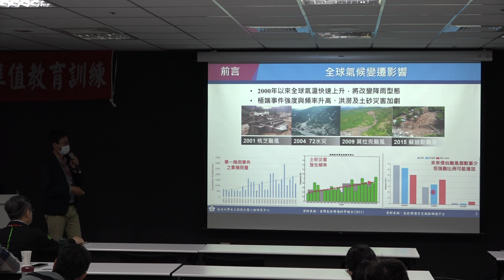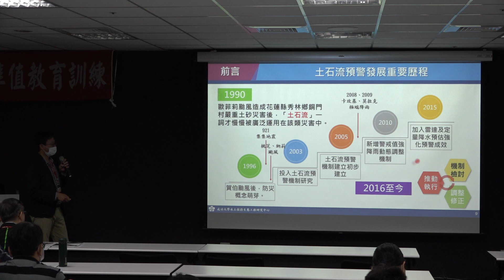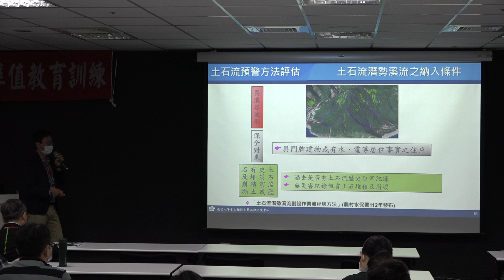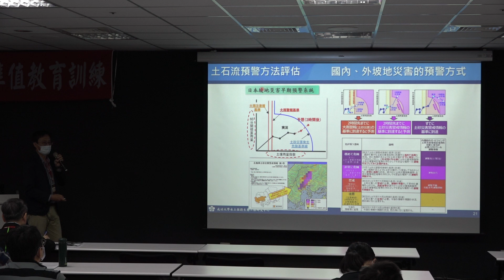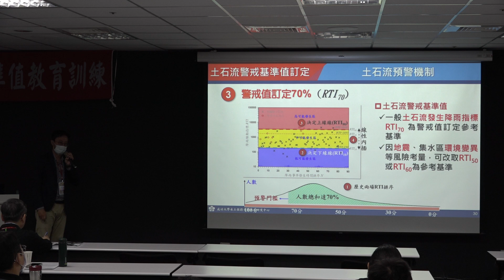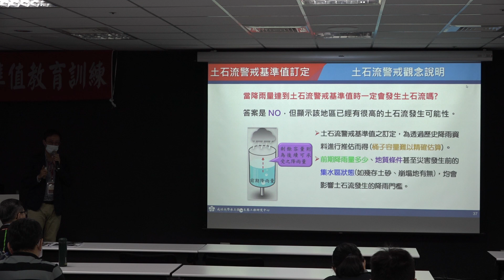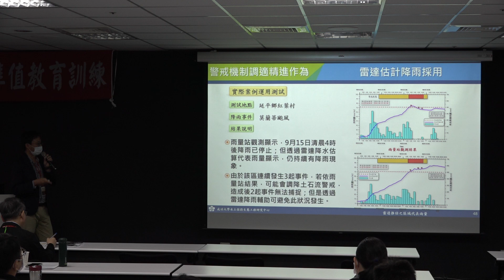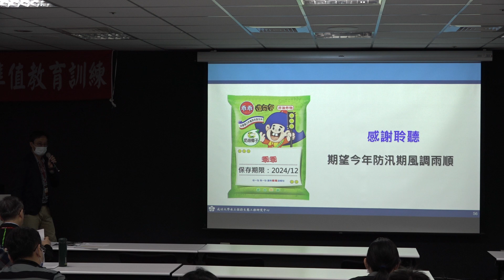113年土石流警戒基準值教育訓練|土石流警戒基準值訂定與調整|國立成功大學|曾奕超 組長